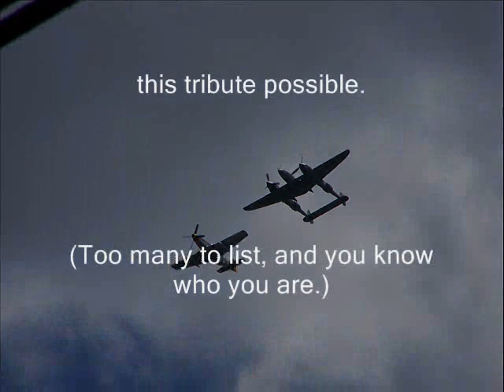Glacier Girl Tribute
This is a Tribute all the people involved with Glacier Girl